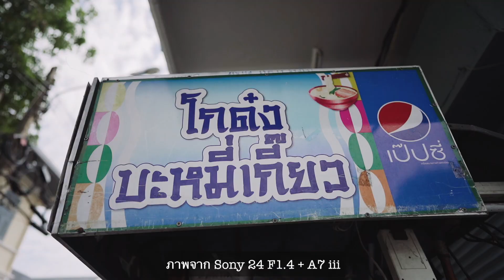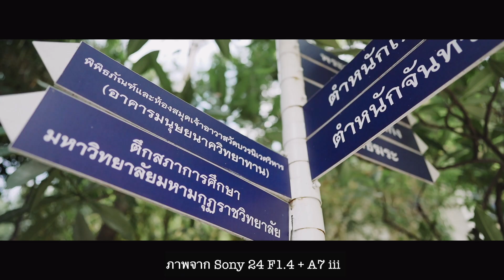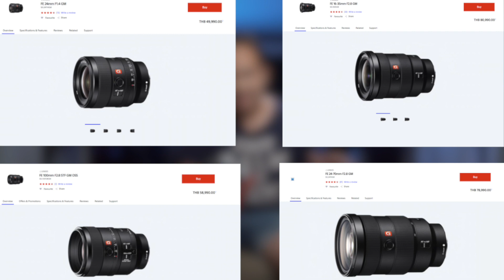Sony 24 f1.4 KING OF VLOGGING LENSE รีวิว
Sony 24 f1.4 คือหนึ่งในเลนส์ที่ผมตามหาในปีนี้ มันคือ1ในตัวเลือกแรกของเลนส์ในทุกการเดินทาง
ที่เค้าว่ามันคือสุดยอดเลนส์ถ่าย VLOG  จะจริงแค่ไหน ลองไปดูกัน